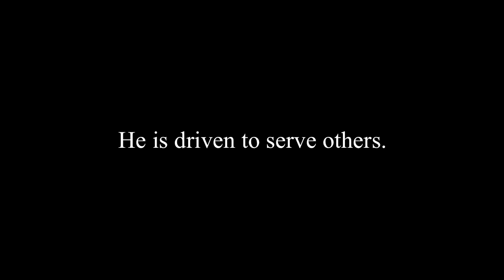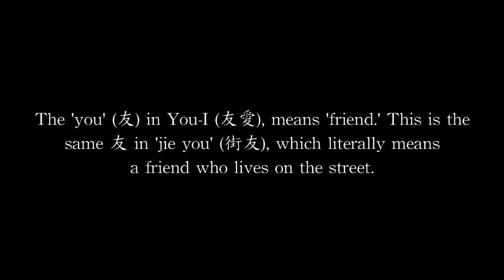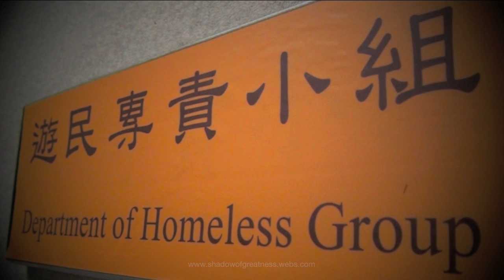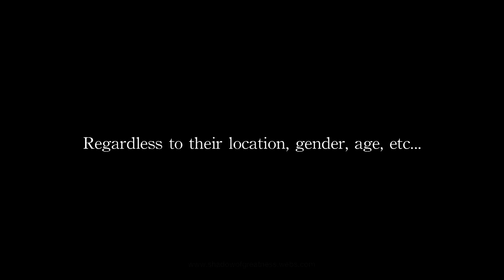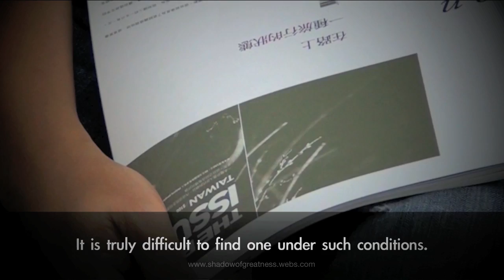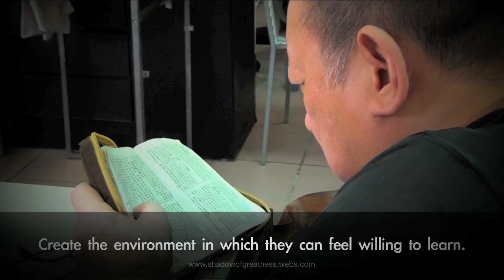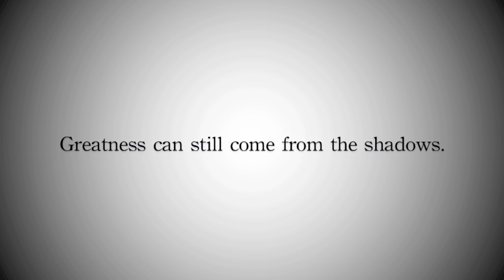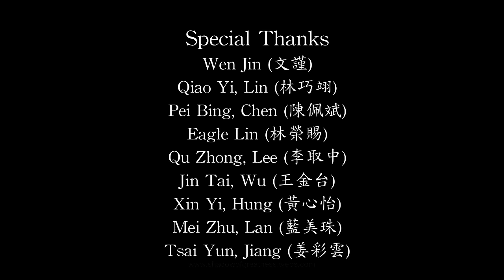Shadow of Greatness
A documentary short that provides a snapshot of the homeless situation in Taipei, Taiwan, as seen through the eyes of some of the people affected by, and related to it.

for more information.